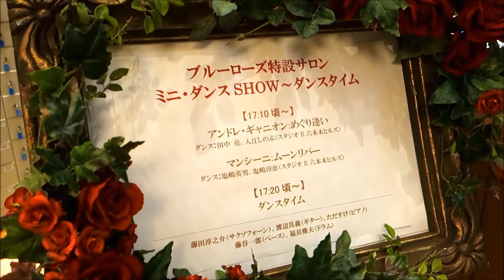サントリーホール・オープニングフェスタ・ブルーローズがダンスホールに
サントリーホールオープニングフェスタ2015。一夜限りの特別な大人の社交場ということで、ブルーローズ（小ホール）がダンスホールになっていたのにはびっくり。